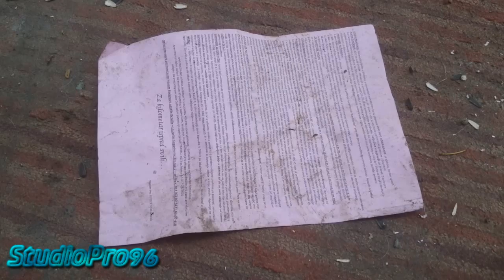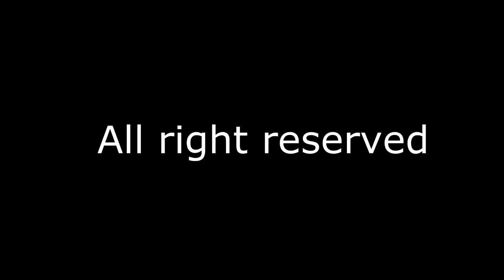Romano Gjivdipe - 2 Beograd Cukaricka Padina | 03.07.2016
StudioPro96